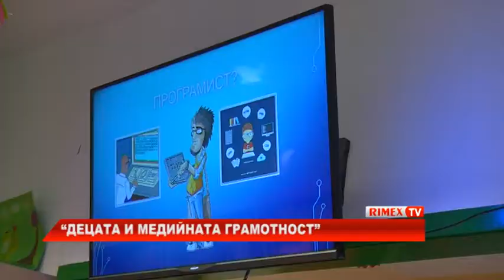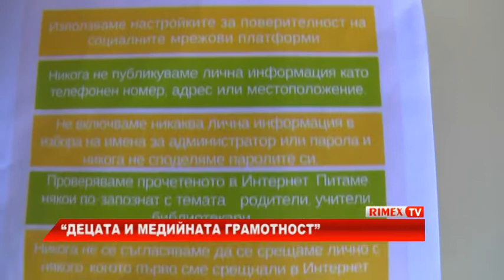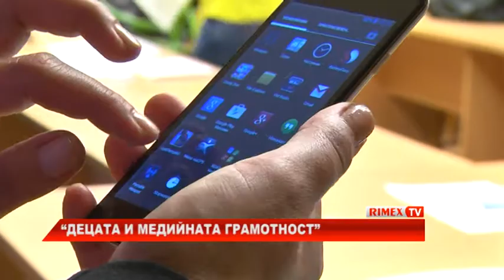RimexTV: “Децата и медийната грамотност”